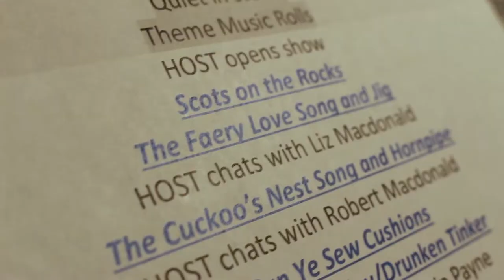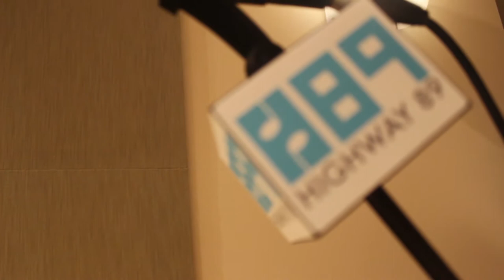Pennyland - "Siul A Ruin" LIVE in-studio on H89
Pennyland favors us with the traditional Celtic song "Siul A Ruin" in this live, in-studio performance.

Producer: Sam Payne
Recording Engineer: Mark Wait
Filmed & Edited by: Naomi Campbell